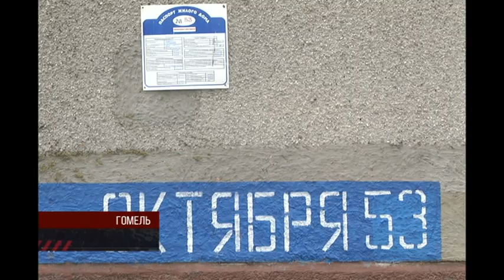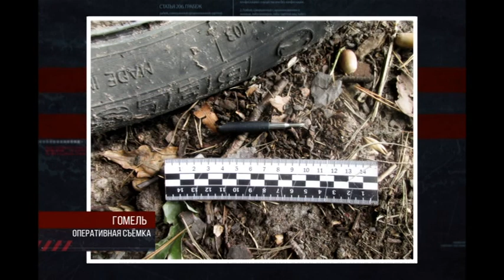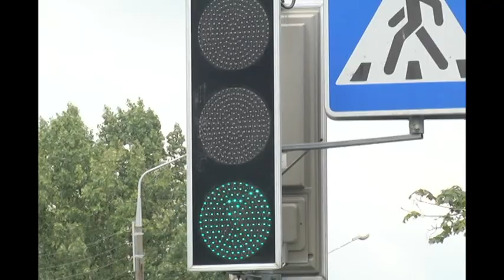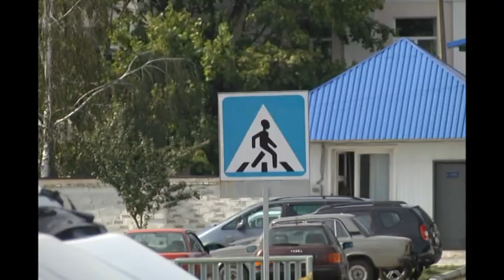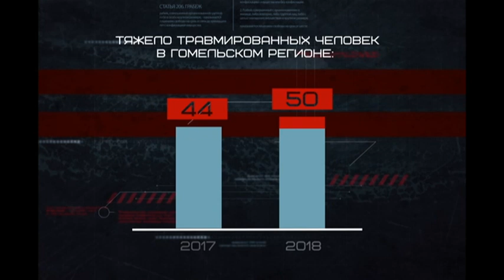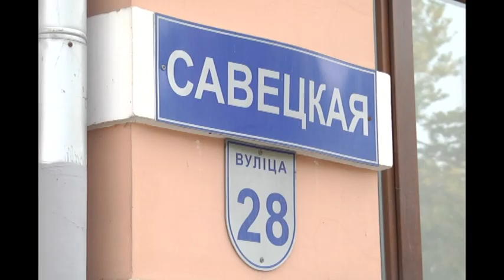Де-факто 07 09 2018 Итоговая передача